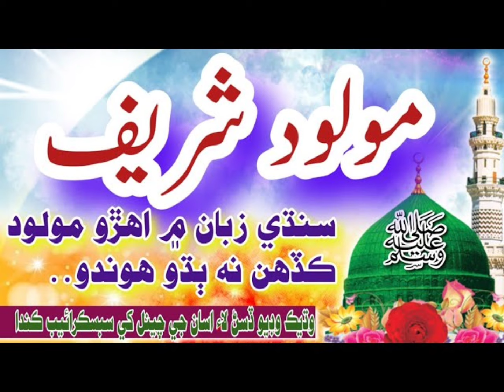سنڌي مولود شريف |سنڌي نعت شريف|sindhi naat 2024 maolood shareef AkramUlDinQadri